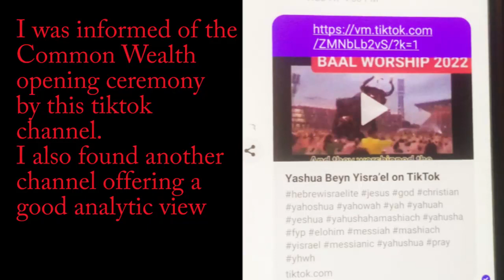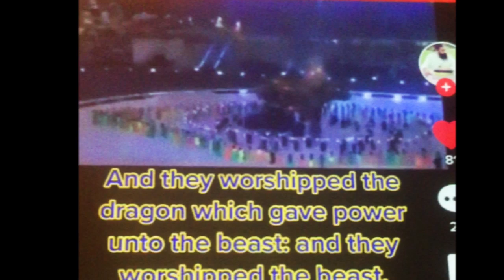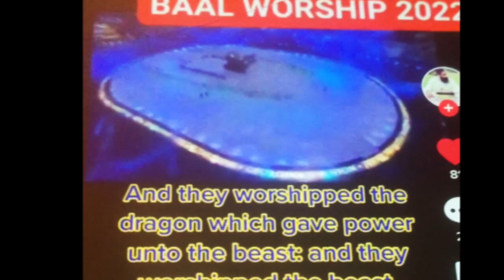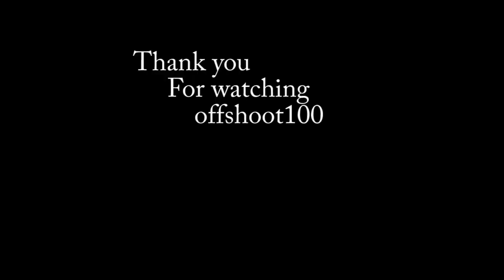common wealth opening ceremony 2022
I do not disable comments but youtube does.